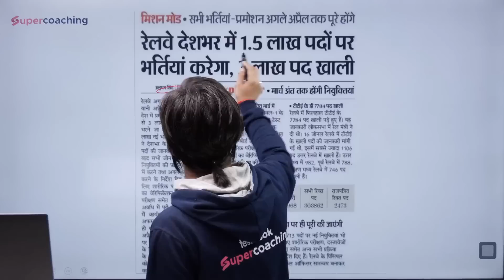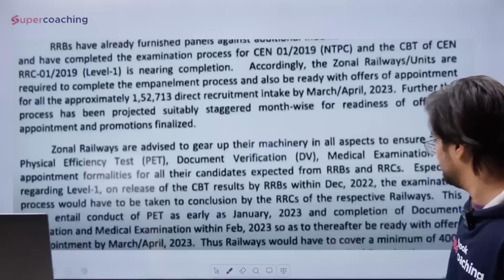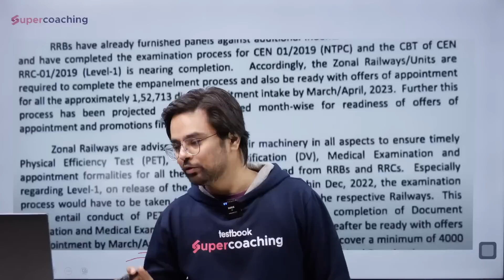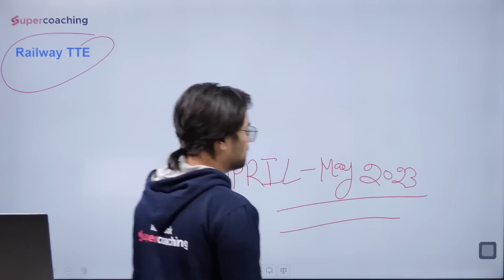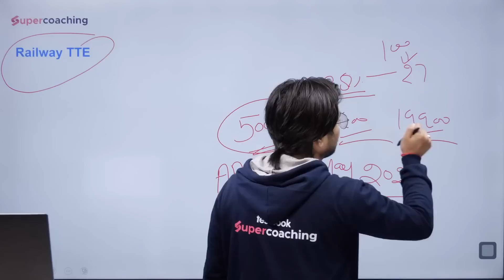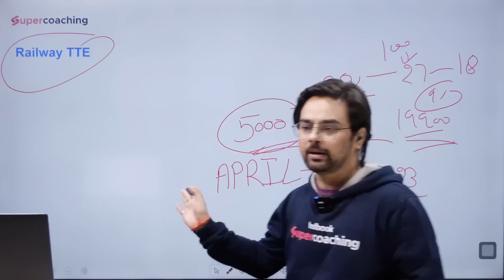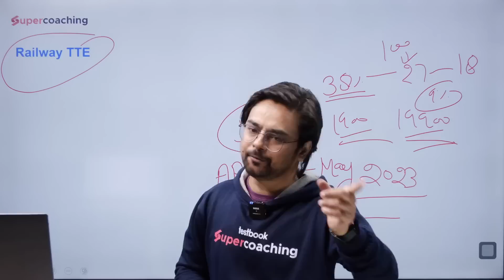Railway TTE Vacancy 2023 Out | 7700+ Posts | Railway TC Vacancy 2023 |Syllabus, Salary, Age, Pattern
Use Code "ANURAG"

1. 20+ Courses by Super Teachers
2. 1500+ live classes by Experts
3. Dedicated doubt clearing sessions.
4. Take the advantage of real-time interaction with India’s best teachers
5. 200+ study notes for all subjects
6. 3000+ Full Mock Tests